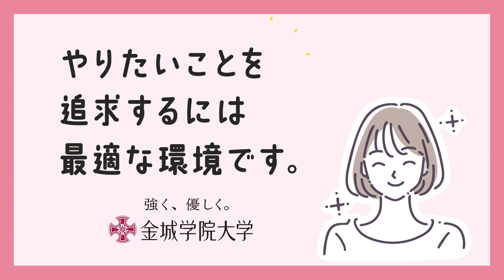女子高生のための大学選び5つのポイント［ポイント②］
女子高生のための大学選びについて、大切にしていただきたいポイントを5つに分けて解説します！